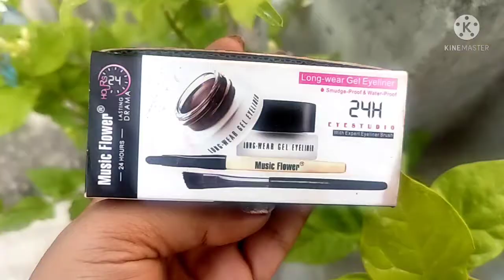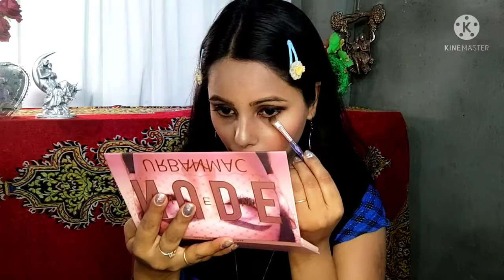Summer Soft SMOKEY EYES Look For DAY & NIGHT | WatetProof & SumedgeProof Eye Makeup*LIVE DEMO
Affordable gel eyeliner product review
Sumedge Proof & Water proof Eyeliner p. R
How to create smokey eyes look ?
Sofy bold smokey eye look?
Smoke eye makeup Tutorial
Brown gel eyeliner review
Long lasting gel eyeliner product review
Latest trending smoke bold makeup look
New yt video by samiksha Pragya
Latest smoke bold Eye look make-up Tutorial by samiksha Pragya
Smokey bold Eye look by samiksha Pragya

Hi,

About this video :Aaj ki iss video me mai share karne wali hu

👉Sare products ka link yaha de rakhi hu aap chahe toh yaha se purchase kar sakte hai

Mapperz Eyeliner | Music Flower Long Lasting Gel Eyeliner, Black and Brown | 2 in One Gel Eye Liner/Kajal Black & Brown 24 HR long lasting gel eyeliner

Hit the🔔 bell icon video ko sabse pehle dekhne ke liyea
video infomative lage toh channel ko subscribe kar dijiyega iss tarah ki or new video dekhne ke liye . video achi lage toh video ko like or share kar dijiyega apne family friends or kisi v social media pe

Thank you so much🙏🙏❤ mai aap se phir milti hu ek or new video ke sath tab tak ke liyea by. thanks mere channel ko itna love or support karne ke liyea. I love you my all YouTube family 😍😍

Mamaearth Anti Hair Fall Control Onion Shampoo P. R/Live Demo/Samipragya/Samiksha

Summer's special Rs.795 Kama Aayurveda Body Moituriser 🤗 chemical free

pre-valentines day skin preparation /💃get glowing skin & flawless in 1 week

Blooper😂दम है तो हसी रोक के  दिखाओ/funny behind the scenes of video Shoot👁️ my mistakes